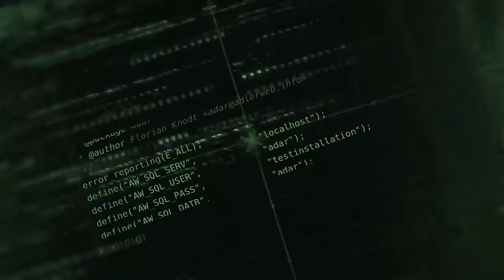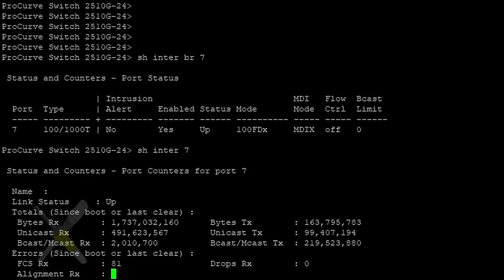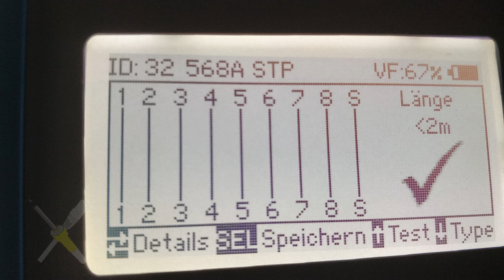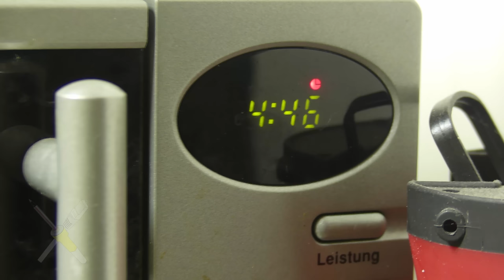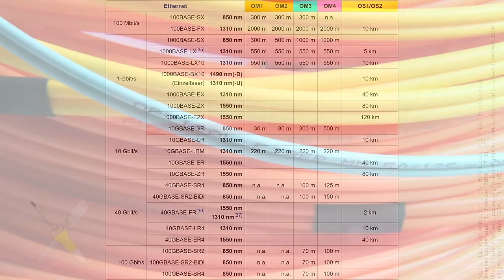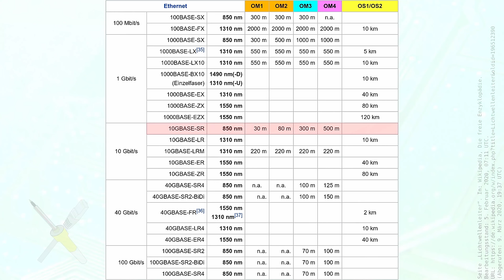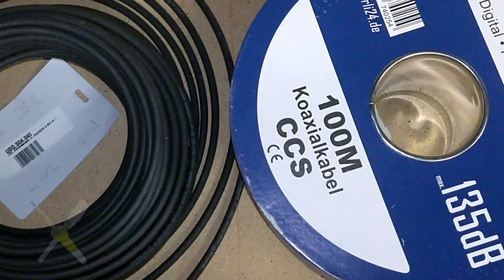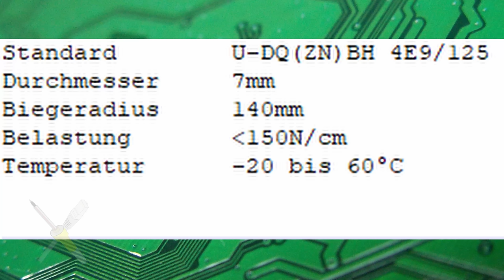BitBastelei #410 - Field-Connector: DIY Glasfaser ohne Spleißgerät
Wenn man schnelle Datenverbindungen über lange Strecken möchte sind Glasfaserstrecken das Mittel der Wahl. Einziges Problem: Einzelne Adern oder Stecker werden üblicherweise durch verschmelzen verbunden. Die dazu nötigen Fusionsspleißgeräte sind dummerweise sehr teuer, daher kommen bei kleineren Installationen - wenn überhaupt - oft nur fertige Kabel zum Einsatz. Eine alternative stellen mechanische Spleißtechniken wie z.B. in einem "Field-Connector" dar. Diese können zwar nicht mit der Qualität und somit Reichweite der klassischen Varianten mithalten, sind aber selbst für Hobbybastler mit wenigen Handgriffen und günstigen Werkzeugen machbar.

Inhalt:

00:00 Warum ich LWL möchte
05:13 Wie geht LWL üblicherweise
06:47 Field Connector
09:26 Kabelsalat
15:13 Werkzeuge und Ablauf
17:05 Faser-Spielwiese
20:06 Stecker montieren
23:55 Leitungsprobe
25:13 Mechanische Stabilität
28:09 Licht an
28:30 Zusammenfassung